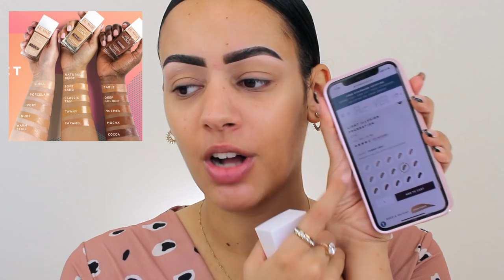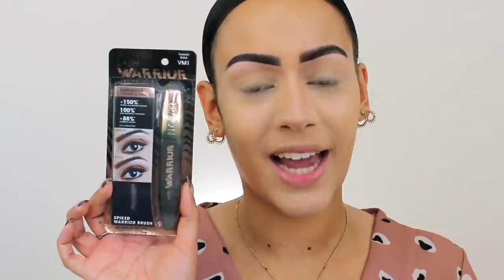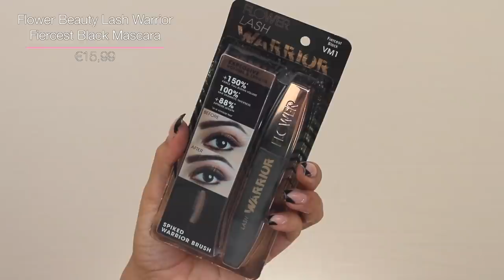FLOWER BEAUTY TESTEN !!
Vandaag test ik het makeup merk Flower Beauty van Drew Barrymore! Enjoy :)

Makeup producten die ik heb gebruikt:
Flower Beauty LIGHT ILLUSION FOUNDATION - Tawny (M4)
Flower Beauty LIGHT ILLUSION FULL COVERAGE CONCEALER - Light (L3-4)
Flower Beauty LASH WARRIOR MASCARA - Fiercest Black
Flower Beauty HEATWAVE LUMINOUS BRONZER - Sunswept
Flower Beauty FLOWER POTS POWDER BLUSH - Wild Rose
Flower Beauty PERFECT POUT MOISTURIZING LIPSTICK - Orchid

MIJN KORTINGSCODES:

SARAHMARIKH10

SARAH30